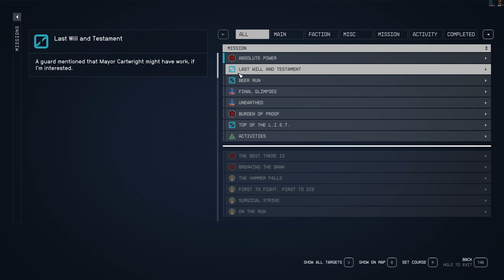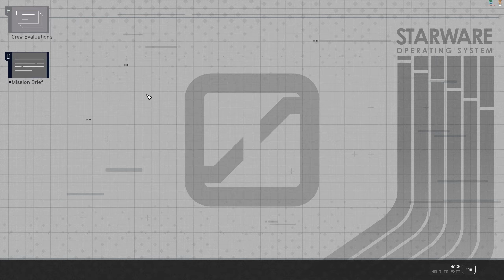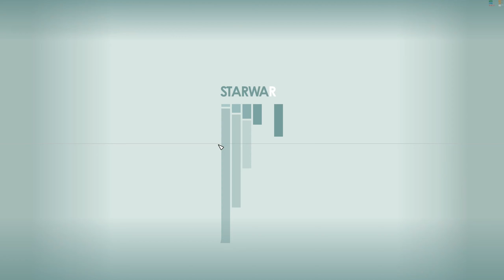Starfield | Episode 67 | See You Space Cowboy... | No Commentary | 1440p | PC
Tell Your story. In Starfield the most important story is the one you tell with your character. Start your journey by customizing your appearance and deciding your Background and Traits. Will you be an experienced explorer, a charming diplomat, a stealthy cyber runner, or something else entirely? The choice is yours. Decide who you will be and what you will become.